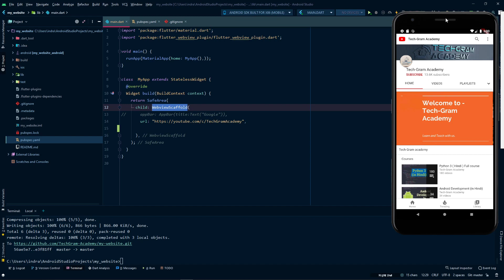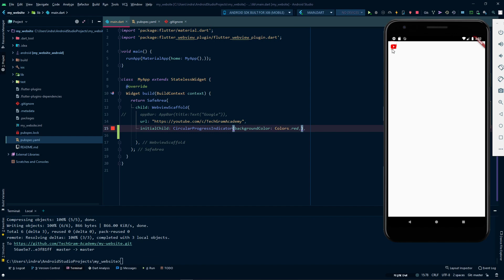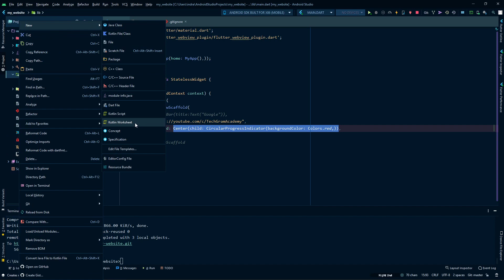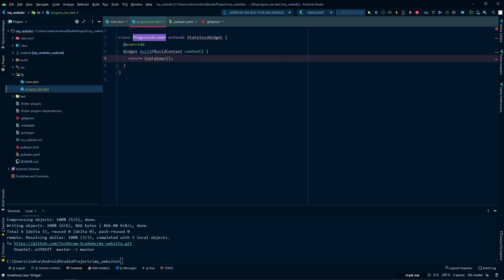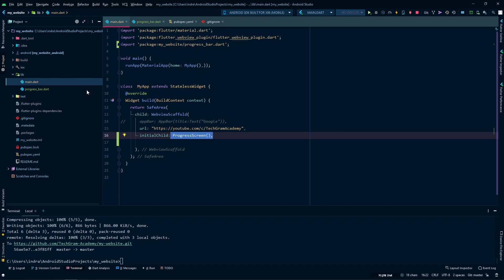18. adding loading progress bar | CircularProgressIndicator | Flutter in Hindi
Note - The language used in this  video is Hindi
In this video, you'll learn how we can show a progress bar until our website is being loaded.

Indrajeet's Instagram -  i_s_maan

Ishant's Instagram - ishant_saxena